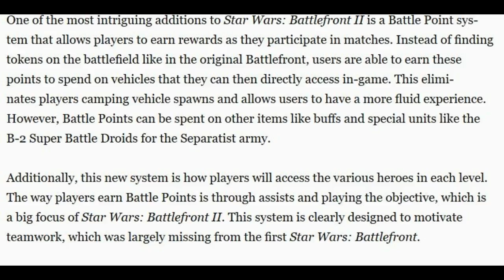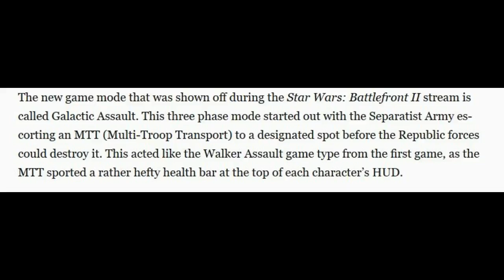5 Facts on Star Wars Battlefront 2 (Without Music)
Hey Guys in today's 5 facts vid we are looking at star wars batlefront 2..